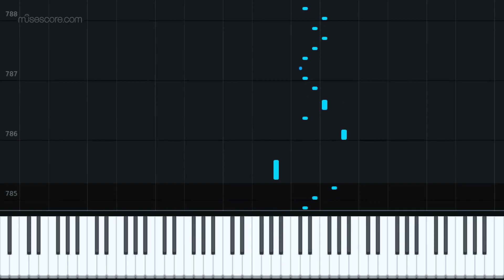Fugue on BWV 935 (v.8) by Ana Antão [Piano Tutorial + Sheet music]